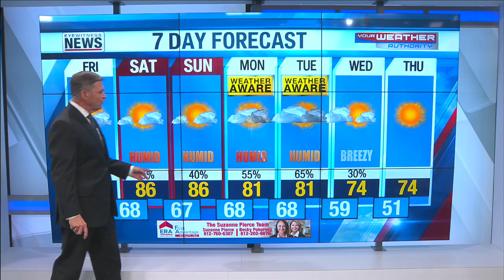Wayne's Detailed Forecast - September 16, 2021